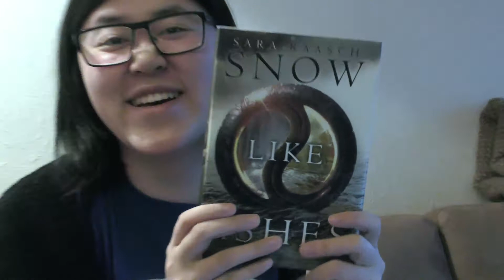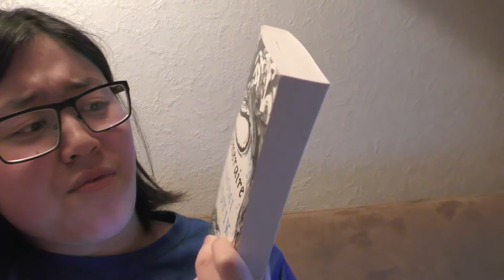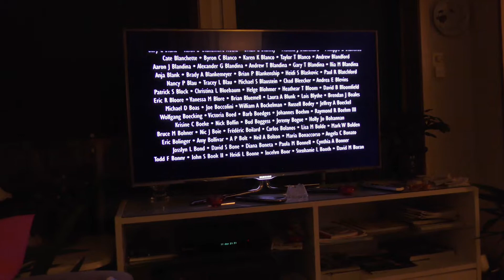Vlogmas Day 11 | Lazy Day Part 4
Hi guys,
Another lazy day... What a surprise... :) Tehe